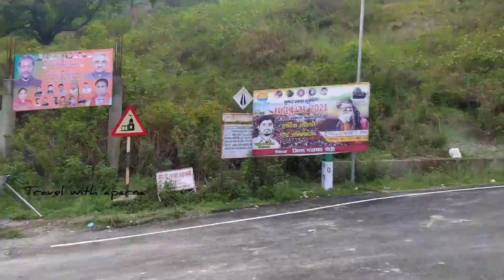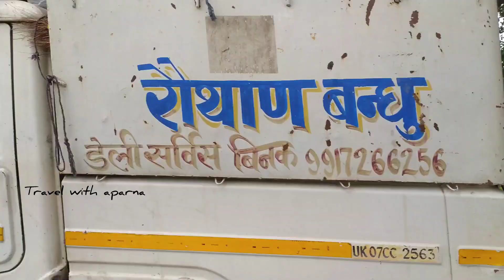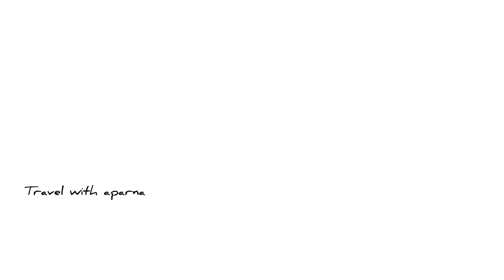Rishikesh to Puri Garhwal ( juledi yamkeshwar) vlog with my Brother ❤😊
uttarkhand vlog
# mahadev temple

I hope u enjoyed this vedio
thanks for being here, see you in the next vedio